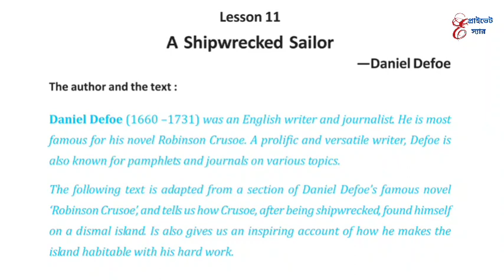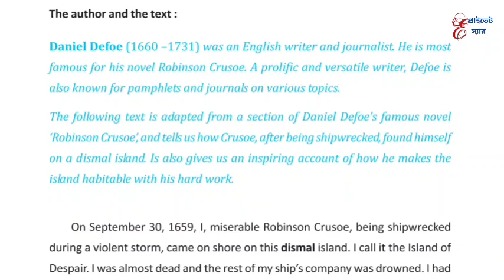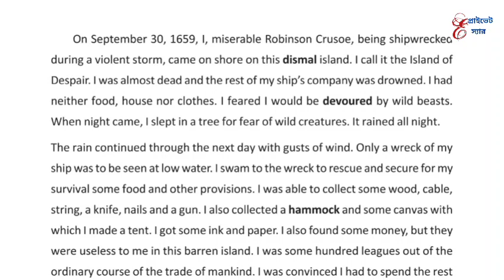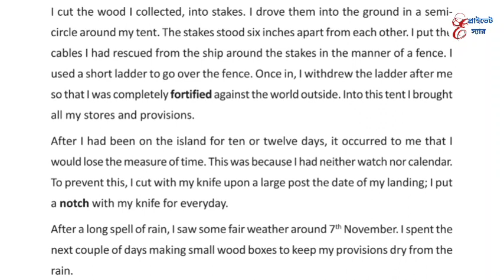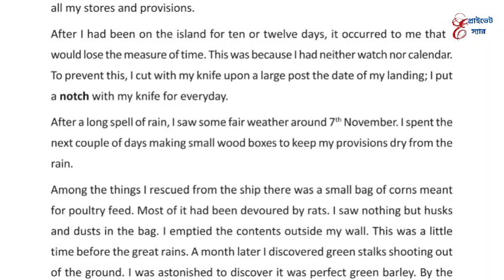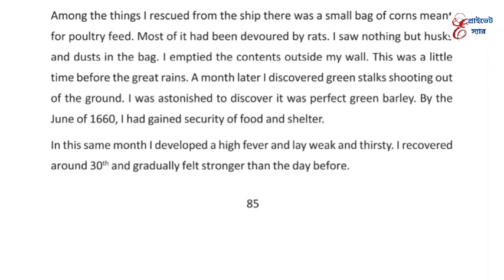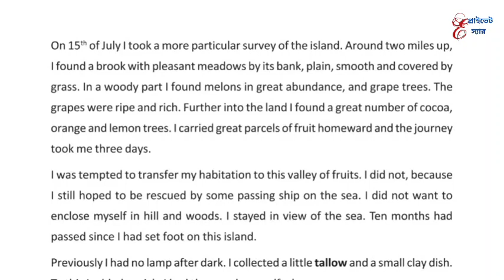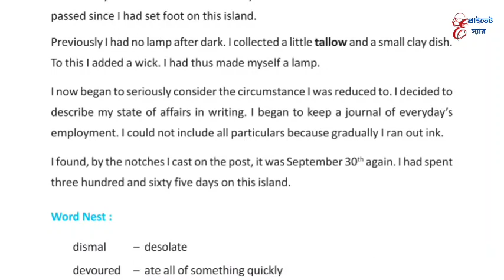Class 9 English Lesson 11 A Shipwrecked Sailor Bengali Meaning